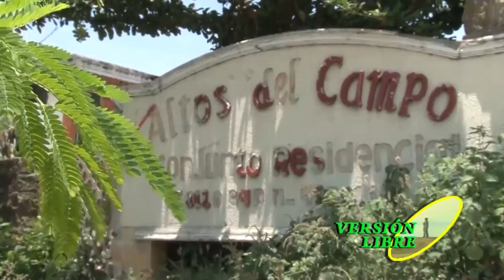VERSIÓN LIBRE CON ING RODRIGO GRASS